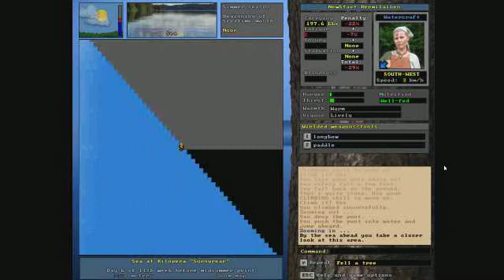urw 2018 01 22 S01E10